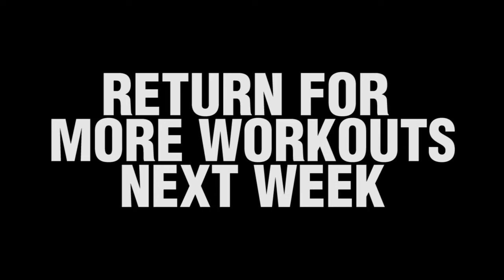Kurves! Episode 12 Calf-muscle Workout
This one will have you crawling home to your mama, but you'll have calf-muscles to die for :)